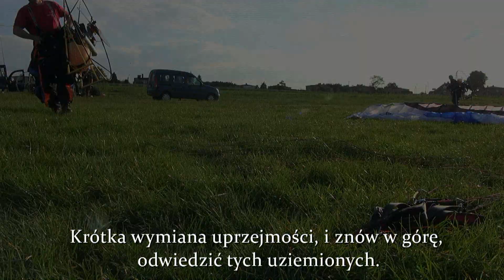Prowadź mistrzu na Rybnik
Ewentualnych moralizatorów informuję że łączność prowadzona była na częstotliwościach PMR, a więc rozprawianie o d...ie niekoniecznie Maryny było ze wszech miar uzasadnione, a nawet wskazane :)